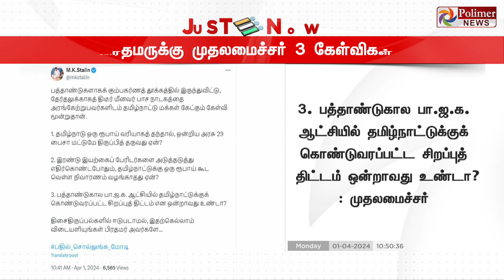Breaking : மோடிக்கு 3 கேள்விகள் - முதல்வர் X ல் பதிவு | PM Modi | CM MK Stalin | Katchatheevu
Breaking : மோடிக்கு 3 கேள்விகள் - முதல்வர் X ல் பதிவு